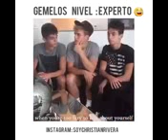Gemelos Nivel Experto 144P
Siganme en Mi twitter @hugo de Yas
Facebook : Víctor Hugo de yas